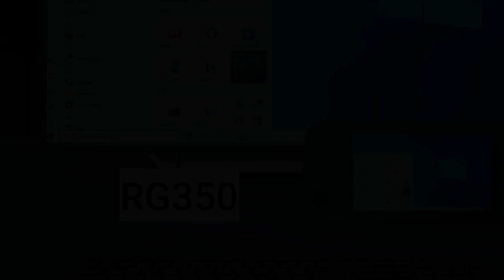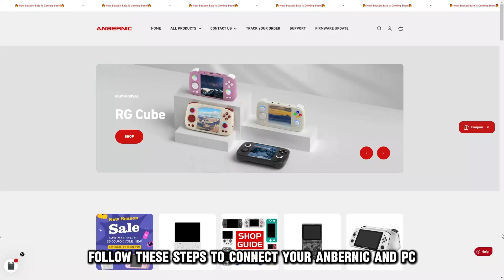How To Connect Anbernic To PC (How Do I Connect Anbernic To PC?)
How To Connect Anbernic To PC (How Do I Connect Anbernic To PC?). In this video tutorial I will show you how to connect Anbernic to PC.

Here is a step-by-step process on how to do this:
• Start by getting a USB-C cable and plugging it into your Anbernic device to charge it.
• When charging, insert the Micro SD card into the TF1/INT slot, which is on the right side of the Anbernic. The MicroSD card holds all the data, including the operating system.
• Power on the device using the power button on the right-hand side. Press and hold it for a few seconds, then let it boot up.
• Next, connect the RG350 to your PC with the supplied USB-C cable. Use the USB2 marked port on the device.
• Go to the Settings tab on the Anbernic, then proceed to the Network app.
• Look for the IP address section and confirm that it contains usb10.1.1.2. If you do not see the IP address section, wait, then restart the app. If the network app says No Network Active, you will automatically connect with the 10.1.1.2 address.
• Open the SFTP/FTP client you want to use and start a fresh SFTP connection with the IP address 10.1.1.2 and the user root. Don’t fill in the password section.